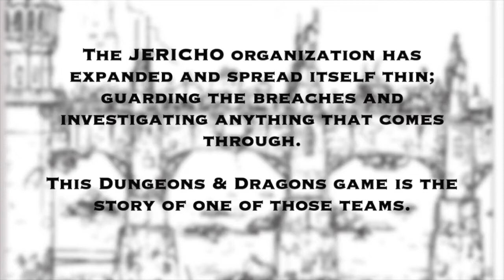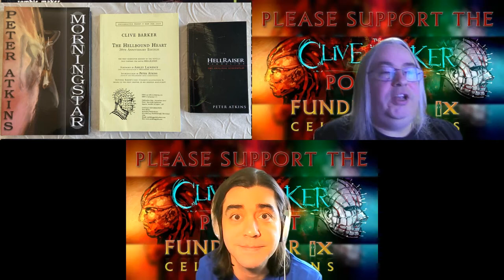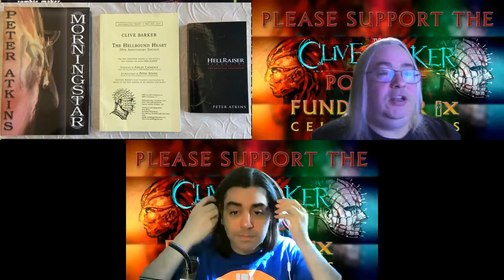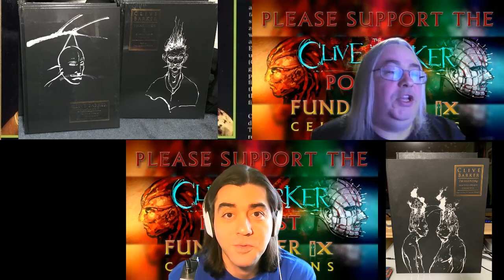332 : Decade In Review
Announcements

Kickstarter Discussion
The Interview Book
10 years of BarkerCast

2012 —
Launch of the Podcast
First Interviews: (Simon Bamford, Anne Bobby)
Occupy Midian
Movies That Never Were Part 1 | Part 2
2013
 Jose’s Wedding
Show Off Your Stuff
Hellraiser Movies
First Tales
2014
Nightbreed DC
 Premiere at the Crest Westwood
Imaginer
Leviathan
Midnight Meat Train
Lord of Illusions Blu-Ray
Boom Nightbreed Comics
2015
The Scarlet Gospels
April Fools
Beyond the Limits
History of the Devil in AZ
Leviathan Reviews
The Scarlet Box
Episode 100: Clive Answers Our Questions
2016
Tonight Again
Simon Sayce
 Duels of Blood
 Maximillian Bacchus
The Clive Barker Archive
Imaginer 2
Imaginer 3
Imaginer 4
Sherlock Holes and The Servants of Hell
Imajica Episode w/ Ben warren
2017
2017 Cabal Cut Blu-Ray
Hellraiser Judgement
The Last Illusion: Fiddleblack
Thief of Always 25th Anniversary Edition
Rawhead Rex in HD
The Body Book
2018
BarkerCast visits Texas Frightmare Weekend
Hellbound Heart Audio Drama
Imaginer 5
Ed and Nina / Coenobium
Dr. Sorcha Ni Fhlainn & Dark Imaginer
New Candyman Annouced
2019
Dark Ditties Mrs. Wiltshire
Abarat 1 episode | Abarat 2 episode
Goyer Hellraiser Reboot News
Jeff Brower / Screamin’
Spooky Swirls
A-Z Commentaries
2020
 Imaginer Series
Books of Blood (Hulu)
Hellbound on The Last Drive-In
Hellraiser news HBO
Abarat 3 Episode
2021
Jericho Squad 77
Candyman 2021 is Out
Halloween w/ Peter Atkins
Paul Kane / Sacrifice
Episode 300 Spectacular
Hellraiser Hulu Casting News
A-Z Commentaries Godzilla 1985
Coming Next (If We Meet Our Goal)

The Kickstarter with so much cool stuff Go Check it out!
More Interviews and News
More Commentaries